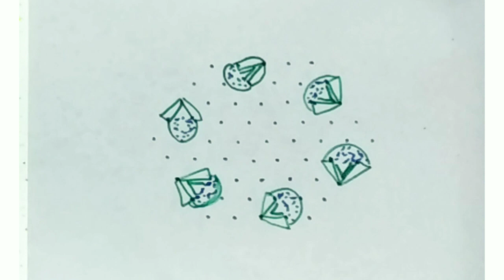9 dots #870 simple 3rangoli easy big rangoli Vijaya arts easy muggulu festival rangoli